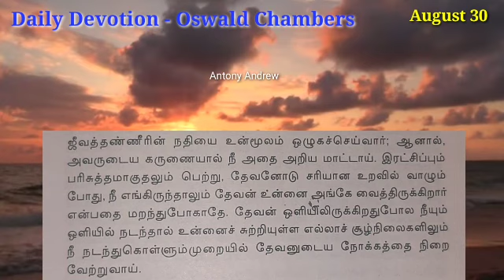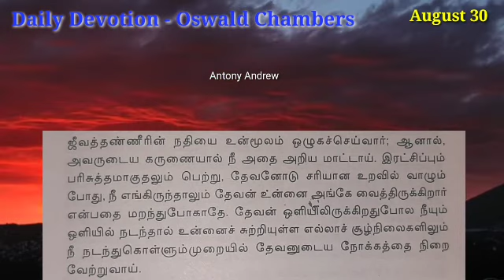Day 242 // Aug 30 // கிறிஸ்துவின் வார்த்தைகளை நம்புகிறேனா ? | Oswald Chambers | Daily Bible Verse